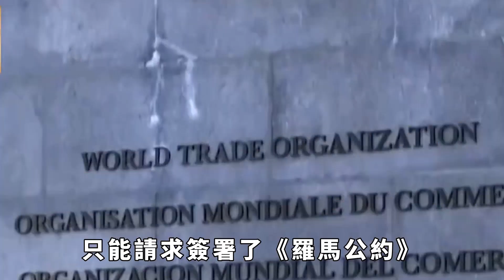馬科斯痛下殺手？杜特爾特面臨牢獄之災，菲律賓或將「變天」！【妙文史】馬科斯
圍繞著親華還是親美路線的選擇，菲律賓政壇可能會迎來一場腥風血雨。菲律賓國內盛傳，馬科斯當局會痛下殺手，一直以來都對中國十分友好的菲律賓前總統杜特爾特，不排除會面臨牢獄之災。馬科斯